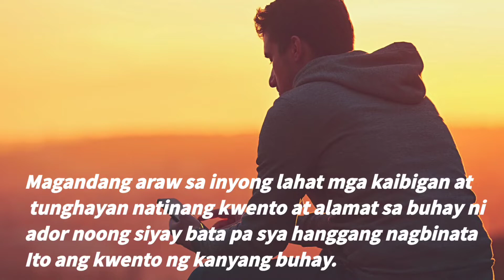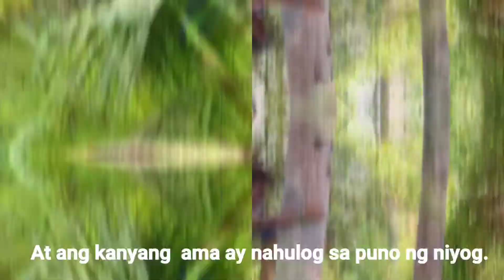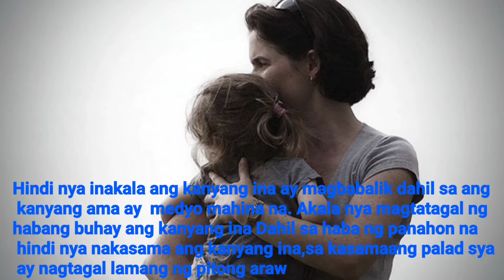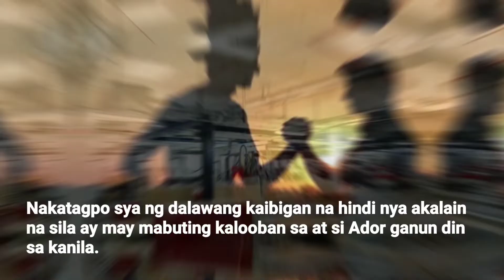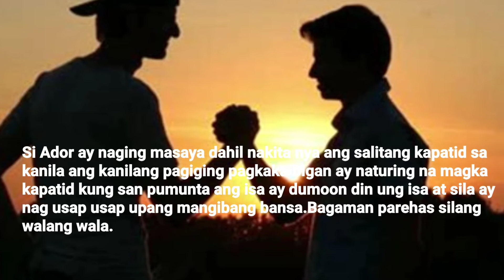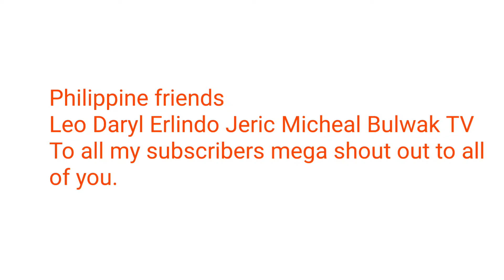ANG KWENTO NG BUHAY NI ADOR/ KAPATID NI CARDO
tunghayan natin ang kwento ng buhay ni Ador na kapatid ni Cardo.ang batang may pangarap sa buhay kahit mahirap at iniwan ng kanyang ina ata ama sya nakatapos ng kanyang pag aaral sa sariling sikap at naka pag abroad.ang kwento na kapupulutan ng moral lesson.